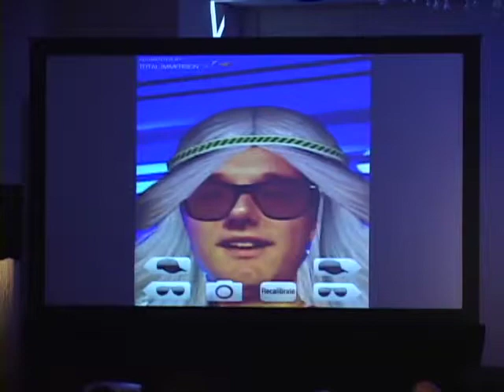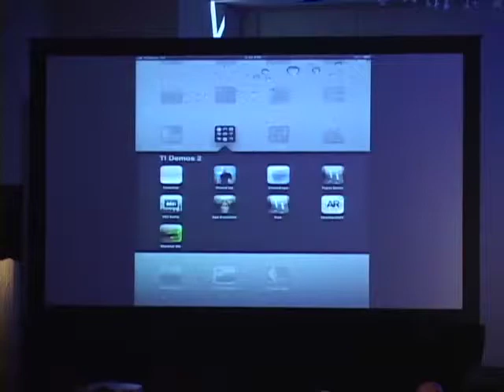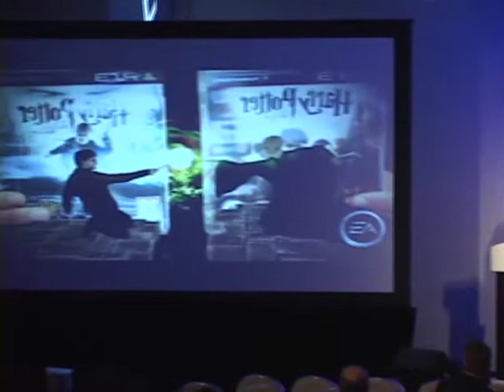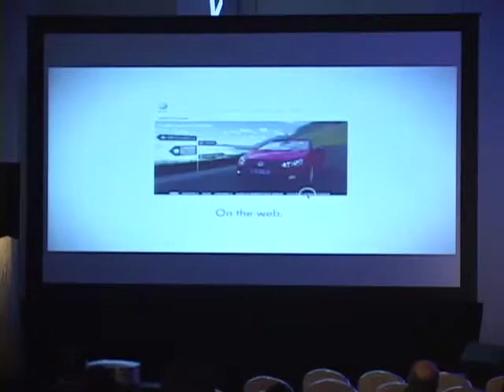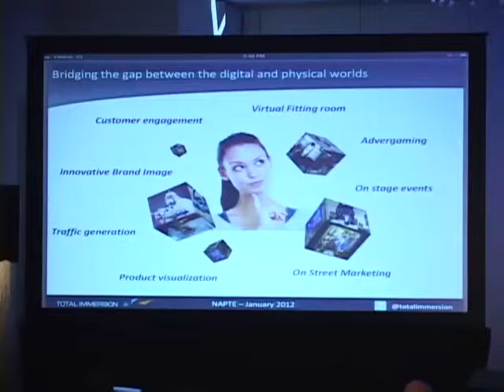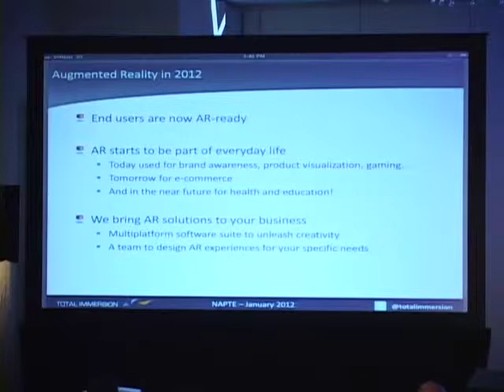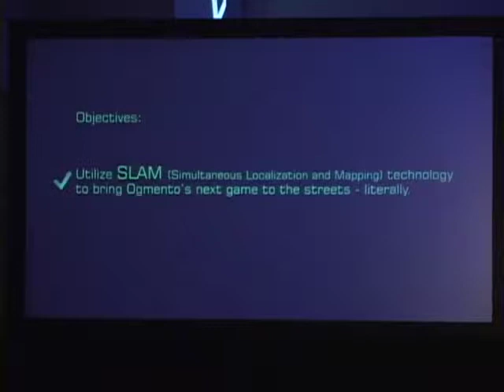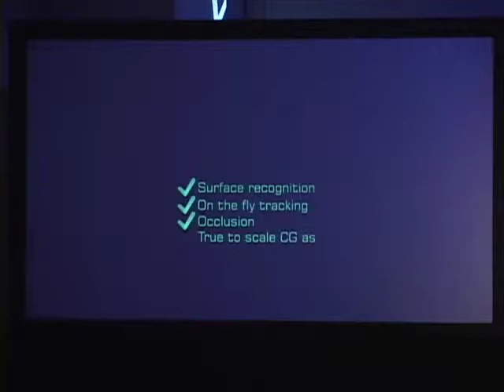NATPE 2012 || Jump In Augmented Reality and Storytelling